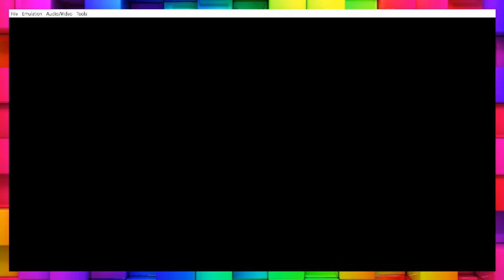Let's Finish Up Fire Red Xpertlocke Part 16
This is a continuation video of the Xpertlocke series, done by my friend Milknyte who is willing to finish the rest of the series up by using a file of his own with an identical team, Trainer & Rival names to keep things as close to missingnoxpert's save file as possible hopefully this will give you guys some closure on the series.
You can check out Milknyte here

Glitchy City discord and website archive can be found here.